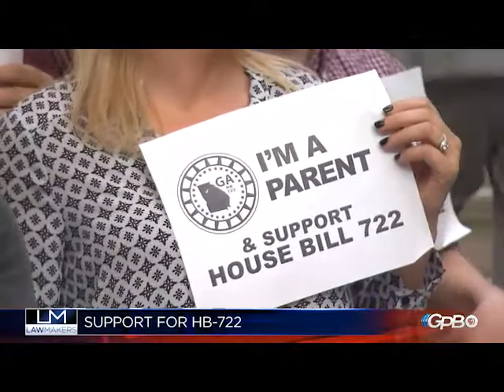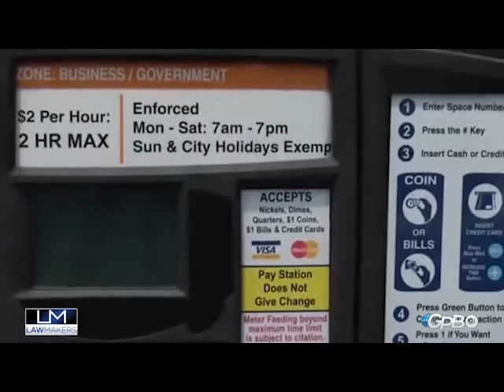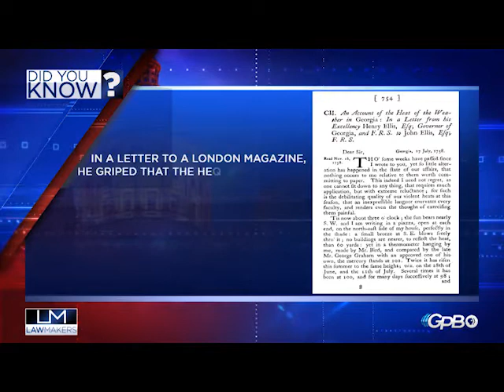Lawmakers - Legislative, Day 21 - Feb. 16, 2016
Host Bill Nigut welcomes Rep. Taylor Bennett and Sen. Josh McKoon to discuss pending RFRA legislation. After House Speaker David Ralston's Pastor Protection Act passed the House, Sen. McKoon denounced it and is now demanding the firing of a Ralston staffer who allegedly used "words of a profane nature" in a Capitol hallway confrontation. The Capitol Report includes an update on medical marijuana.Host Bill Nigut welcomes Rep. Taylor Bennett and Sen. Josh McKoon to discuss pending RFRA legislation. After House Speaker David Ralston's Pastor Protection Act passed the House, Sen. McKoon denounced it and is now demanding the firing of a Ralston staffer who allegedly used "words of a profane nature" in a Capitol hallway confrontation. The Capitol Report includes an update on medical marijuana.